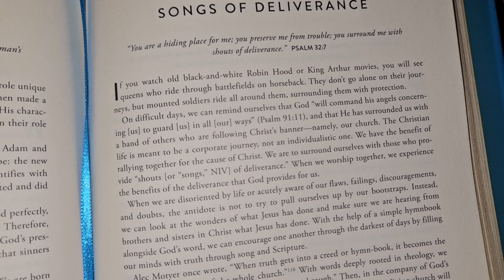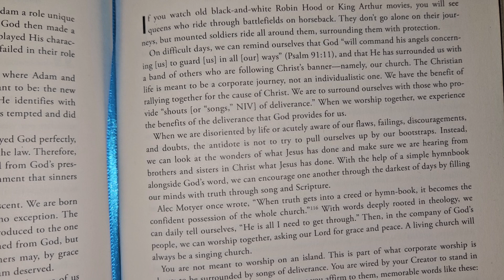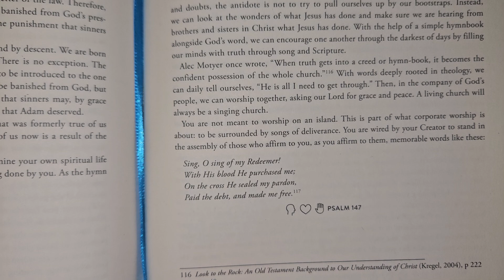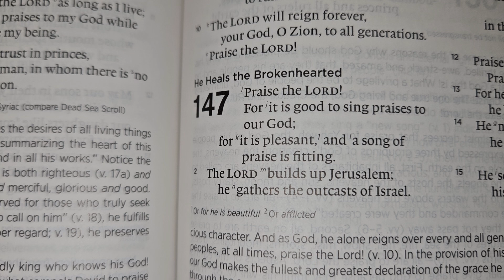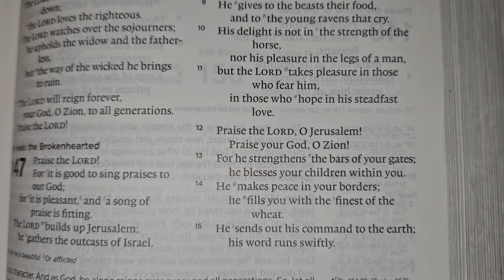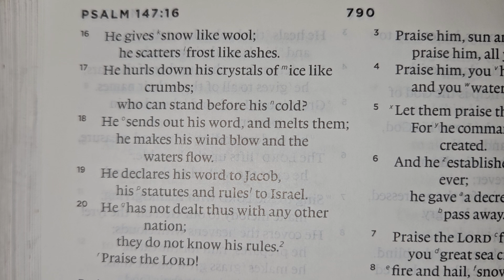Truth for Life: October 24th